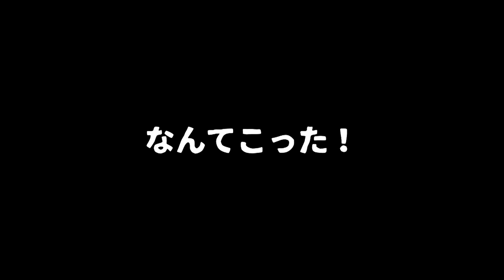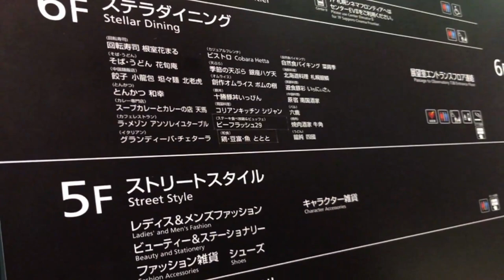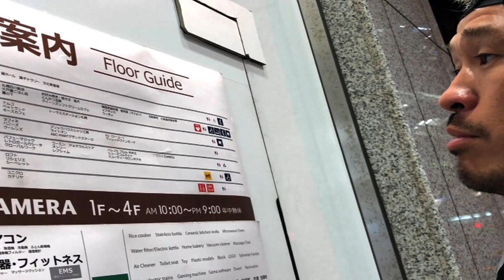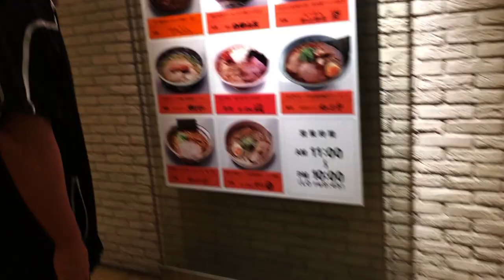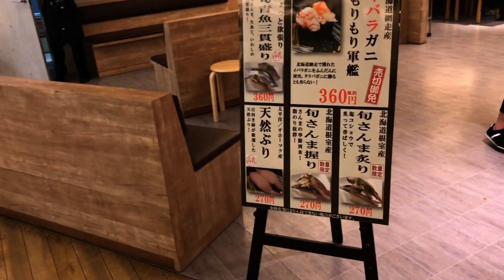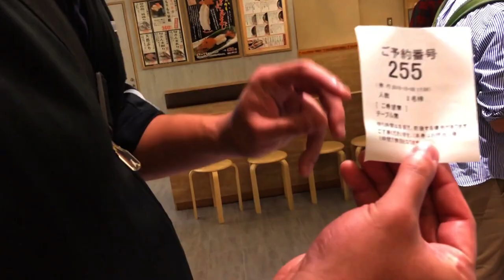2018.10.22放送 河野真幸の「どーのこーの」ロケ映像 vol.1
10月22日にニコプロで生放送しました河野真幸の「どーのこーの」で流したロケ映像を無料公開します！
この映像は全3編のロケ映像の１番目です。